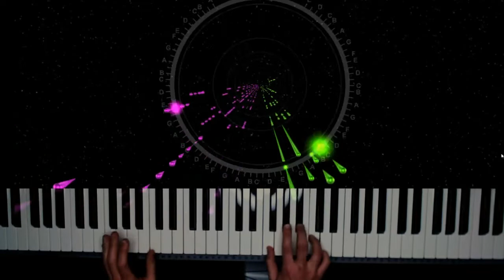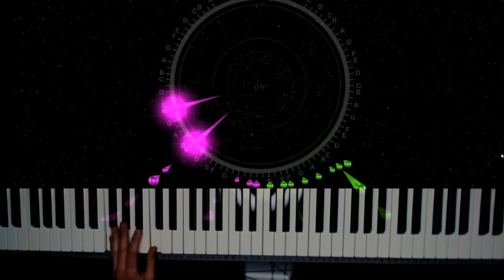Blur Song 2 piano cover - FIFA98 Soundtrack on Piano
🎹 Too Many Chords to Memorize?

I hope you enjoy that. For any feedback, leave a comment please.
🤘 Play, the rebel way!